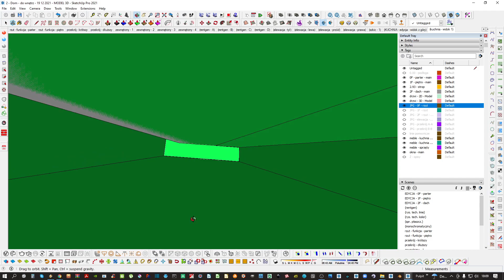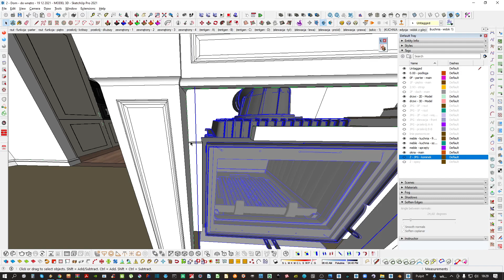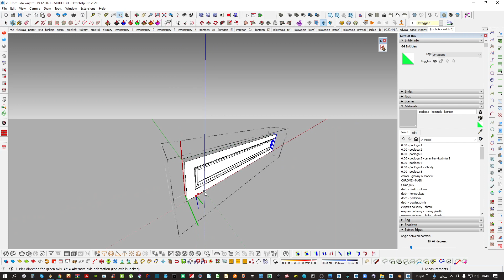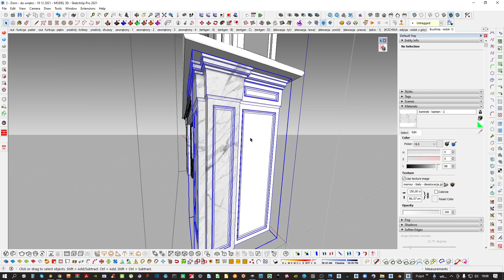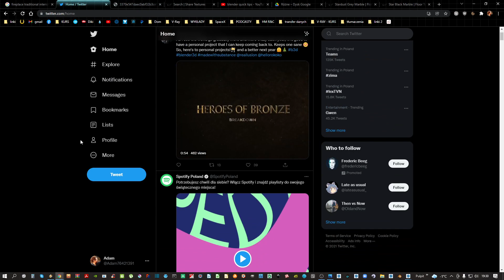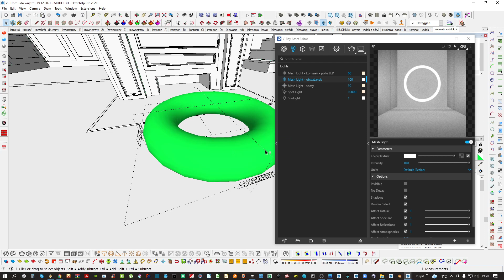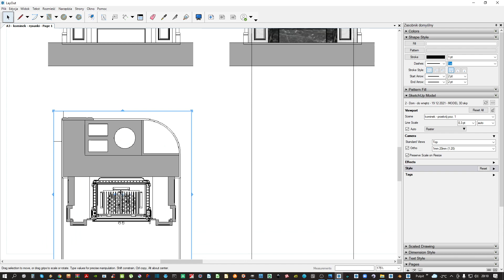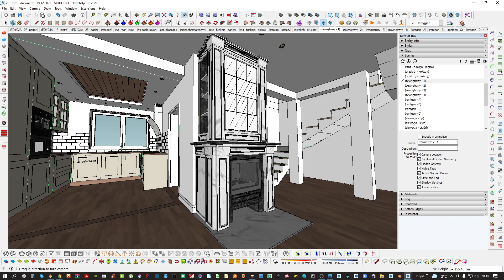KOMINEK - SKETCHUP & LAYOUT - modelowanie - WYKŁAD - 20 12 2021 (3)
Modelowanie kominka w programie SketchUp Pro oraz przygotowanie do LayOuta - pod kątem dokumentacji technicznej.